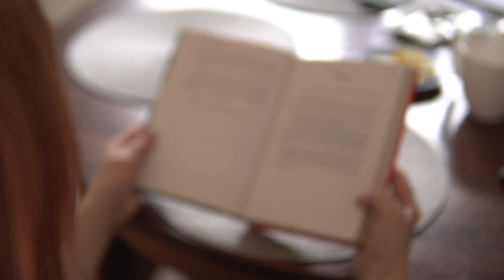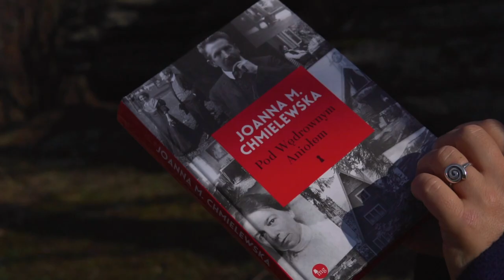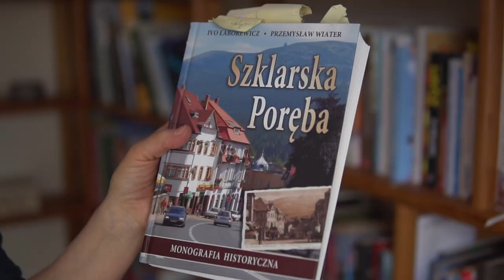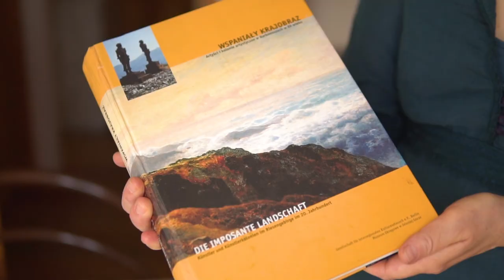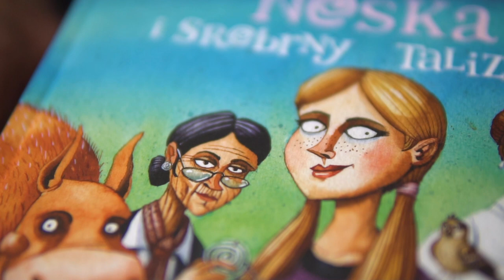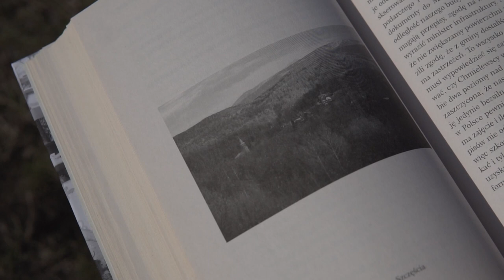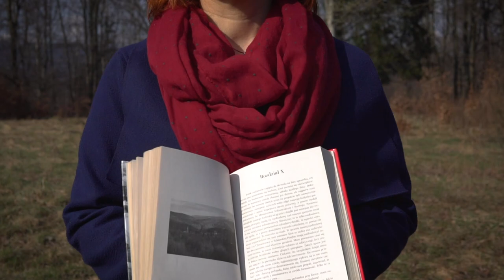JOANNA CHMIELEWSKA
pisarka, autorka książek dla dzieci i dla dorosłych.